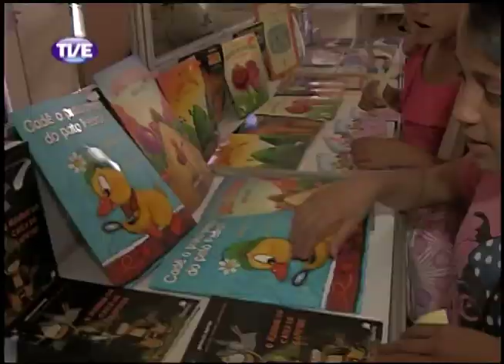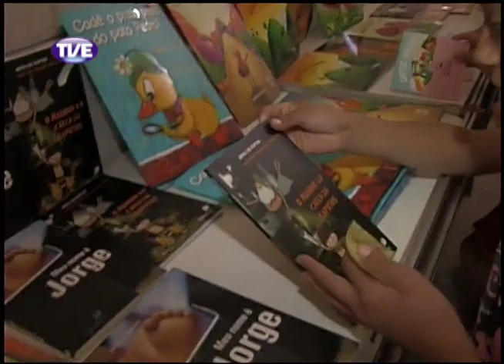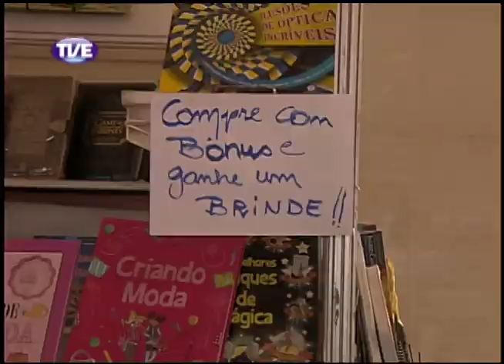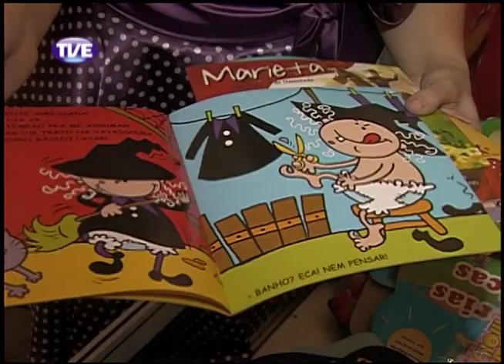Jornal da TVE 1 Edição 11/10/13